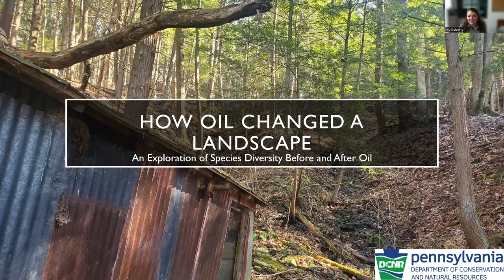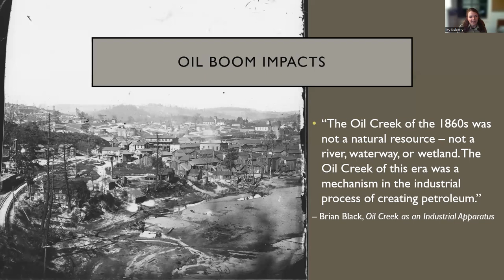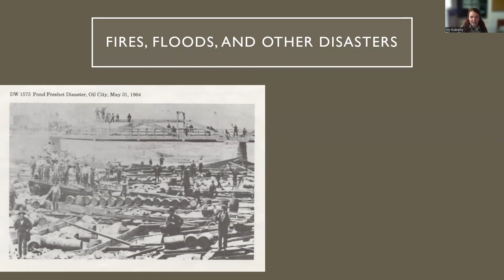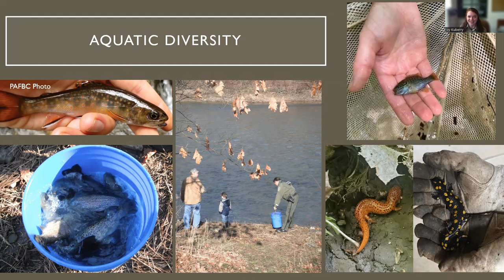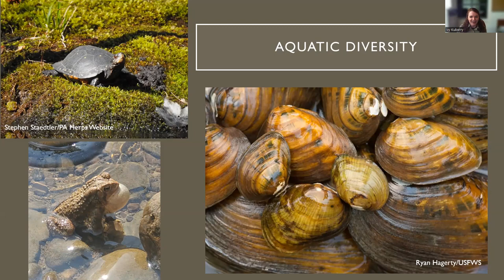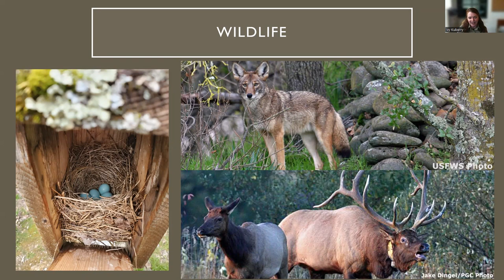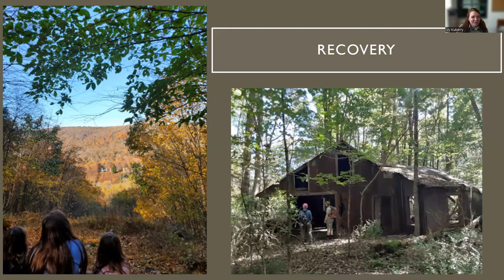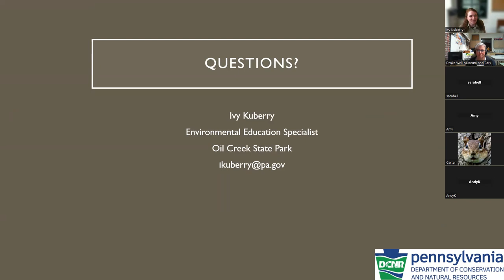Winter Academy February 29, 2024: How Oil Changed the Landscape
Drake Well Museum and Park’s  last Winter Academy of 2024 will be held on Thursday, February 29, 2024.   The academy begins at 6:30 p.m. via Zoom with an interactive presentation on things that take place right here in the Oil Region.
Museum Educator Sarah Goodman shared, “Winter Academy virtual platform allows access to the museum when Mother Nature makes it difficult.  Attendees have the opportunity to learn from the comfort of their homes, and it provides a break from the Winter weather blues that many people get this time of year.”
On Thursday, February 29, Ivy Kuberry, Environmental Education Specialist at Oil Creek State Park presents “How Oil Changed a Landscape: An Exploration of Species Diversity Before and After Oil.”